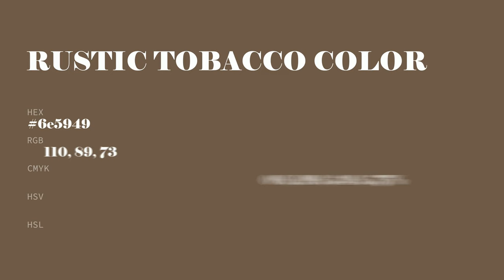Rustic Tobacco color 6e5949 hex Cool Brown color 6e5949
What color is Rustic Tobacco ? 6e5949 hex, Cool Brown color 6e5949

Hex 6e5949 Color Code is also known as Rustic Tobacco color

Hex 6e5949 Color code in CMYK color (process color) code model is generated after subtraction of 0% cyan, 19% magenta, 34% yellow, 57% black.